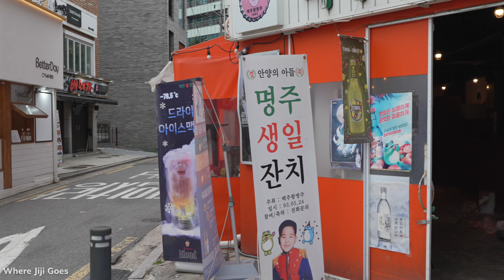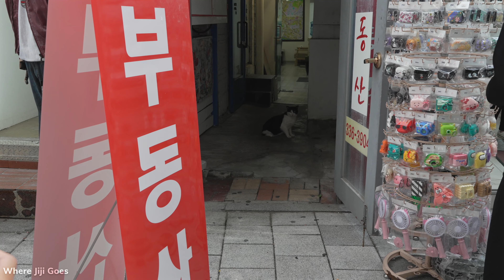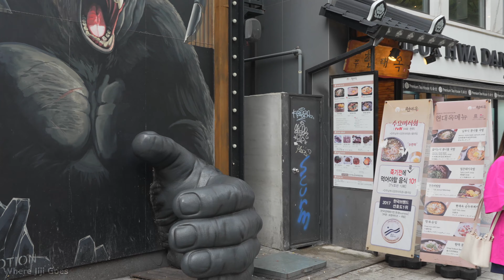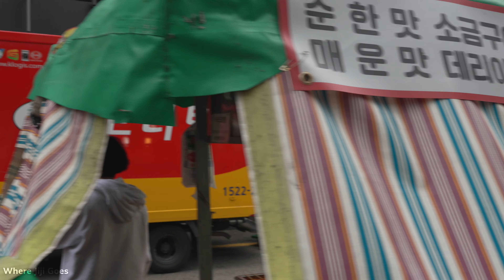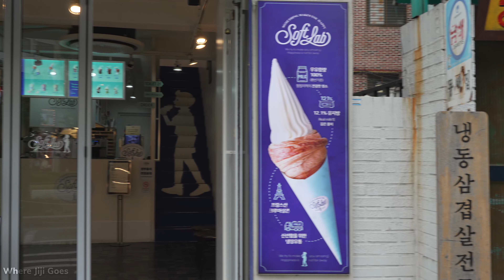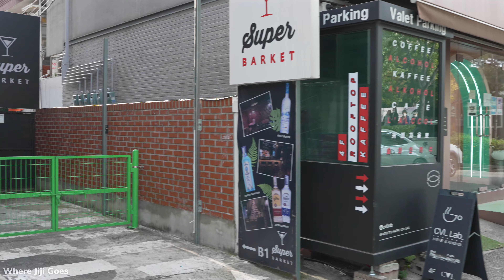Afternoon Walk in Hongdae Street | Seoul, Korea 🇰🇷 | 4K Walking Tour Relaxing City Ambience Sounds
👋 Hello! Today, Jiji goes to the heart of Seoul's artistic and vibrant scene - Hongdae Street, Seoul! 🎨  Join us on a mesmerizing 4K walking tour through the dynamic streets of Hongdae, adorned with boutiques, street art, and the rhythmic beats of indie music clubs. We'll then walk to the enchanting Gyeongui Line Forest, a reclaimed railway turned green oasis. 🌳 Experience the harmonious blend of urban sophistication and natural tranquility. From the bustling energy of Hongdae to the serene retreat of Gyeongui Line Forest, this video promises a unique Seoul adventure like never before. 🏙️✨

🎧 Use headphones for a more immersive experience!

🎞️ Chapters
00:00 Hongdae Street
30:05 Gyeongui Line Forest

📖 Hongdae Street

Hongdae Street is a vibrant and popular street in Seoul, South Korea, known for its energetic atmosphere, eclectic mix of shops and restaurants, and thriving art scene. The area is centered around Hongik University, one of the most prestigious art schools in Korea, which has contributed to its reputation as a hub for creativity and youth culture.

The development of Hongdae Street can be traced back to the early 1950s when Hongik University relocated to its current location in Mapo-gu. As the university grew, so did the surrounding area, with students and young people drawn to its vibrant atmosphere and proximity to the university.

In the 1980s and 1990s, Hongdae Street began to transform into a center for alternative culture and underground music. Independent music venues, art galleries, and alternative shops sprung up along the street, attracting a diverse crowd of artists, musicians, and students.

Today, Hongdae Street is a popular destination for both locals and tourists alike. It is known for its street art, with murals and graffiti adorning the walls of buildings throughout the area. The street is also home to a wide variety of shops, from trendy boutiques and vintage clothing stores to traditional Korean souvenir shops.

Hongdae Street is a dynamic and ever-evolving place, reflecting the creativity and energy of Seoul's youth culture. It is a must-visit for anyone interested in experiencing the unique and vibrant atmosphere of this bustling district.

Gyeongui Line Forest

The Gyeongui Line Forest is a 6.1-kilometer-long greenbelt in Seoul, South Korea, that follows the former Gyeongui Line railway tracks. The forest was created in 2005 as part of a project to revitalize the old railway line and provide a green space for city dwellers.

The Gyeongui Line railway was originally built in 1900 and was the first railway line in Korea. It connected Seoul to Sinuiju, a city in present-day North Korea. The railway played a vital role in Korea's economic development during the early 20th century.

However, with the division of Korea in 1953, the Gyeongui Line was no longer able to operate its full length. The section of the line that ran through Seoul was eventually abandoned in 1970.

In the early 2000s, the city of Seoul decided to revitalize the abandoned railway line and create a green space for city dwellers. The Gyeongui Line Forest was opened in 2005 and has since become a popular destination for recreation and relaxation.

The forest is home to a variety of trees, plants, and flowers. It also has a number of walking and biking trails, as well as several cafes and restaurants. The forest is a popular spot for picnics, dog walking, and simply enjoying the peace and quiet of nature.

The Gyeongui Line Forest is a reminder of Seoul's rich history and a symbol of the city's commitment to sustainability. It is a popular destination for locals and tourists alike, and it is sure to be enjoyed for many years to come.

📸 Camera Gear
Sony a7IV
Sony FE 24-70mm f/2.8mm GM II
Sony FE 70-200mm f/2.8mm GM II